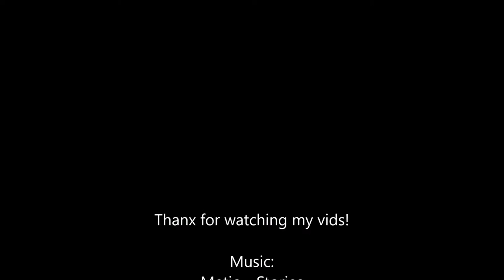SakerRacing: Walkaround/Tour + Panamera Turbo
Sooo... we found out that sakerracing.de had a garage based in our OWN town, so ofcourse we had a look inside! Enjoy :)
NOTE: I know the footage is yellowish, I forgot to change the whitebalance on my camera...